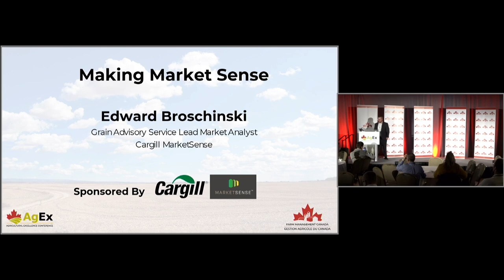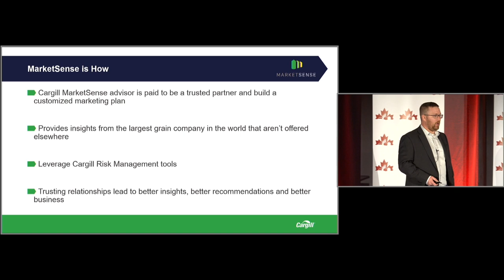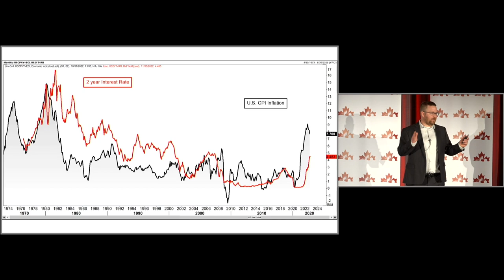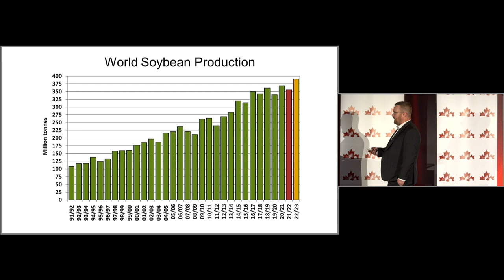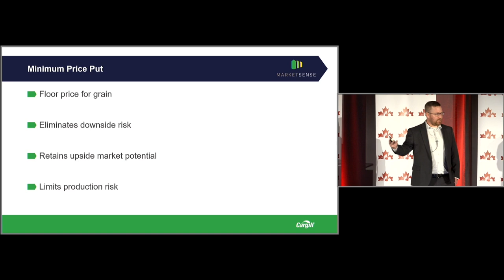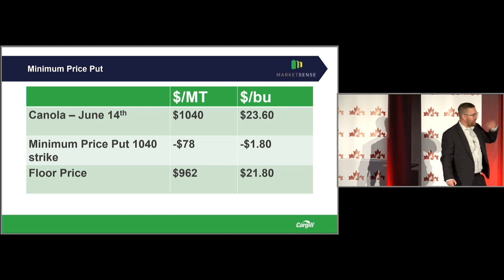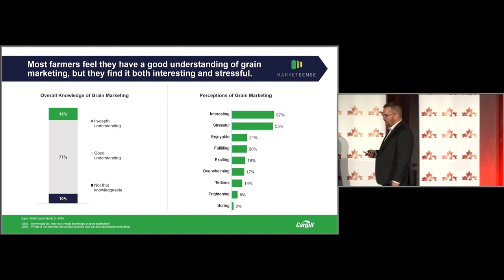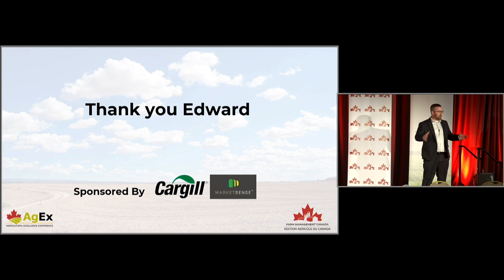Agex 2022: Making Market Sense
In a day and age when information is everywhere but real insights are hard to find, farmers are recognizing that they need a trusted partner to help cut through the noise and make confident grain marketing decisions. Ed Broschinski, Lead Analyst for Cargill’s MarketSense program, will paint a picture of the latest developments in commodity markets, including the major market movers, and how MarketSense advisors leverage Cargill’s global network to offer unique insights and risk management strategies, giving farmers a greater sense of control over their bottom line.